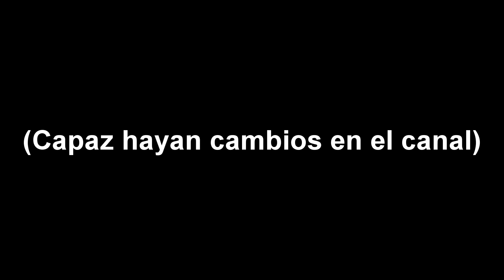Aviso 02/03/2018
Eso...